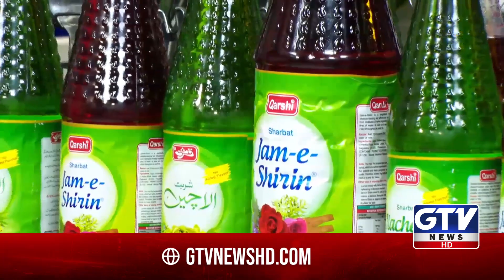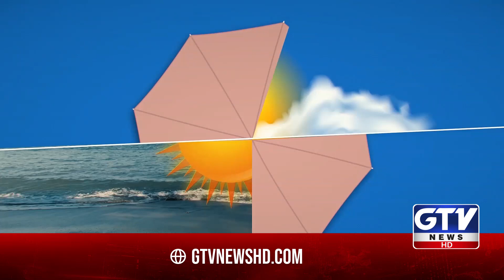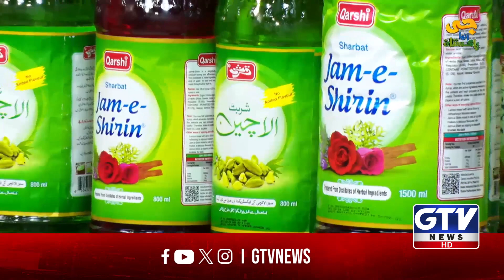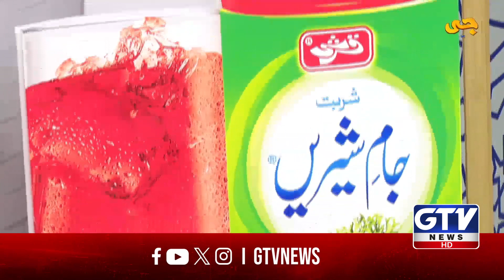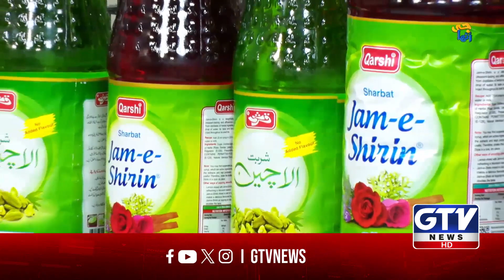Chicken Parcel Recipe | Jame Shirin Ginger Cooler Drink | G Utha Pakistan | GTV Food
Chicken Parcel Recipe | Jame Shirin Ginger Cooler Drink | G Utha Pakistan | GTV News